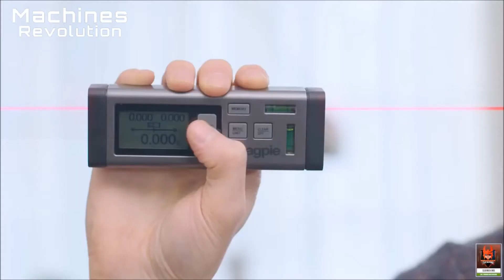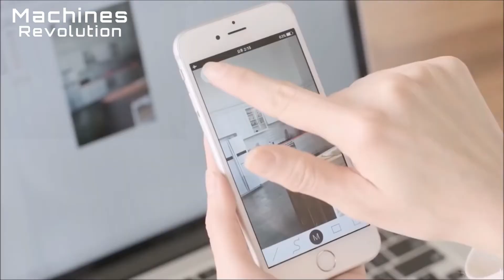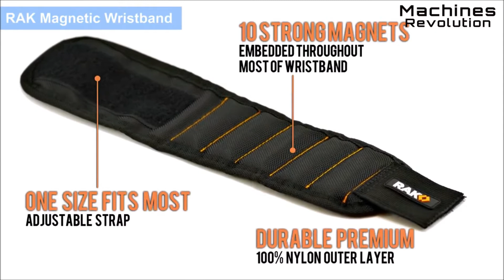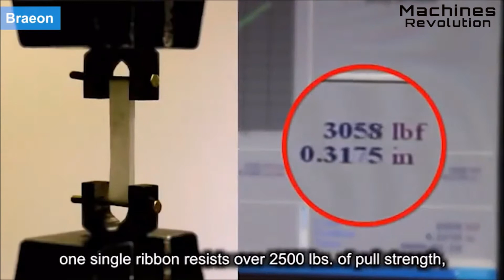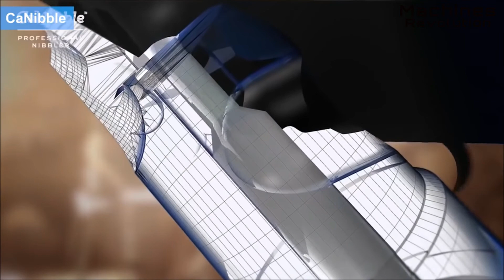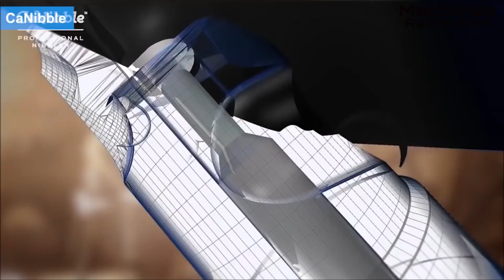15 Amazing Cool Tools You Need At Home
15 Amazing Cool Tools You Need At Home | Machines Revolution

In this video, We will see 15 Amazing Cool Tools that everyone needs in their daily life use to simplify complex tasks.